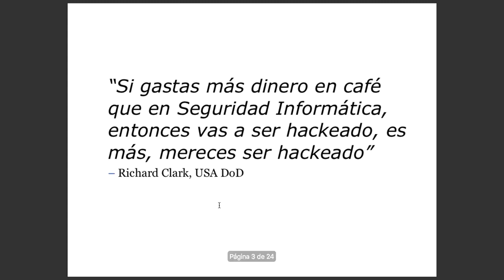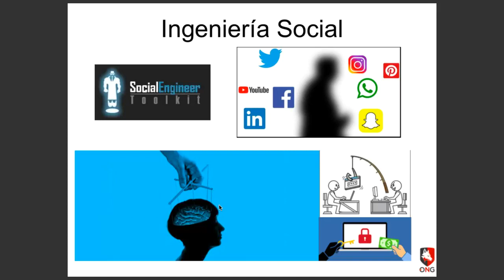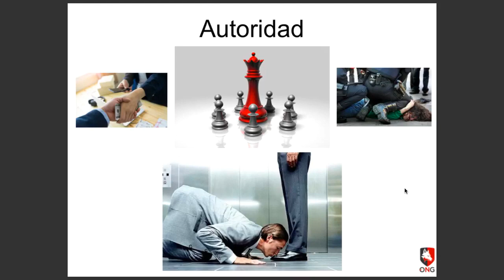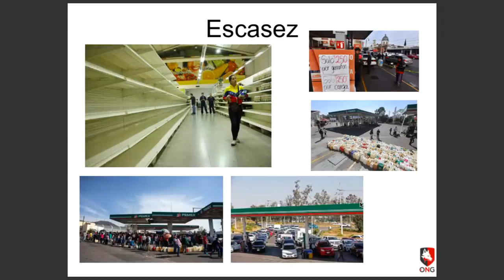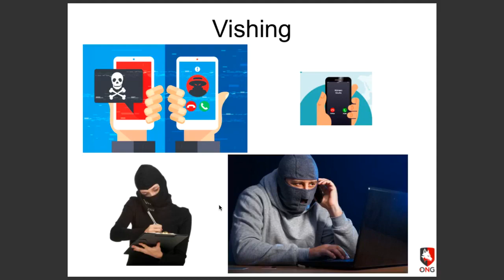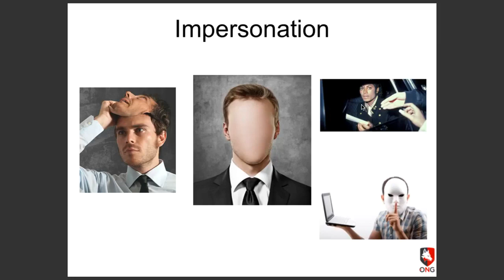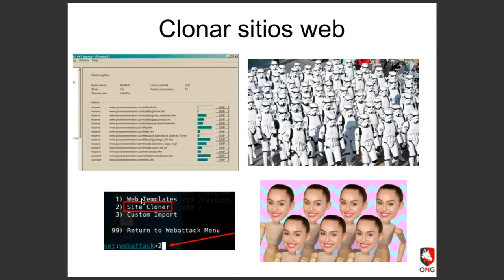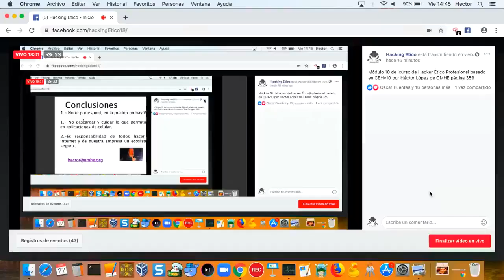Módulo 10 Negación de servicio